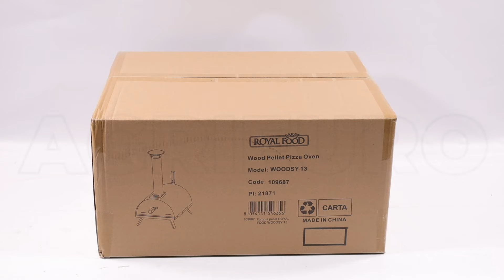Montagevideo Pellet-Pizzaofen Royal Food WOODSY 13 - Backkapazität: 1 Pizza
Pellet-Pizzaofen Royal Food WOODSY 13

Das äußere Gehäuse des Ofens wurde pulverbeschichtet, damit es noch besser vor Witterungseinflüssen geschützt werden kann. Modernes und ansprechendes Design.

Der Ofen erreicht eine Höchsttemperatur von 350º C, wobei es sich um die perfekte Temperatur zum Backen von Pizza, Brot und vielen anderen Gerichten handelt.

Backraum 34x34 cm

Zum Nachfüllen der Pellets muss nur das obere Türchen geöffnet werden.

Der Ofen aus rostfreiem Edelstahl ist widerstandsfähig und hat eine lange Lebensdauer.

Die Stützfüße sind einklappbar, die Abmessungen und das Gewicht sind extrem kompakt und der obere Klappgriff ist besonders praktisch, so dass der Ofen leicht transportierbar ist und überall Platz findet.

Nicht zuletzt auch wegen der Pellets, die leicht erhältlich sind und gut transportiert werden können.

Zum Backen muss der Ofen im hinteren Fach mit Pellet gefüllt und angezündet werden, wobei die großen Belüftungsöffnungen für ein Feuer sorgen, das mit dem von Brennholz vergleichbar ist.

Der hochqualitative Schamottstein sorgt für eine perfektes und gleichmäßiges Backen Ihrer Pizza.

Einfache und praktische Bedienung.